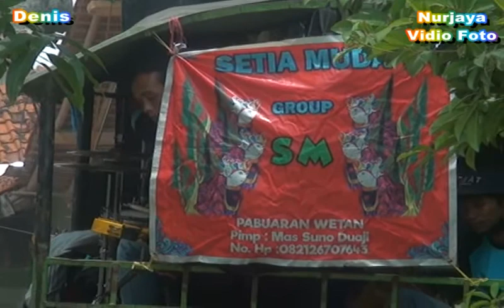Iwak Peda ~ Burok SMG Pabuaran ~ Live Ambit Bulak amba Cirebon 26 oktober 2021